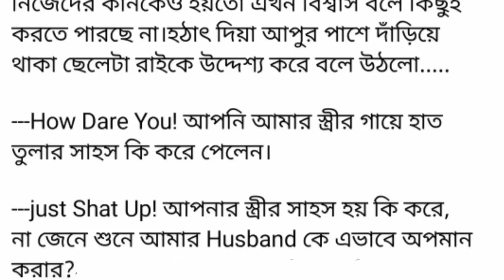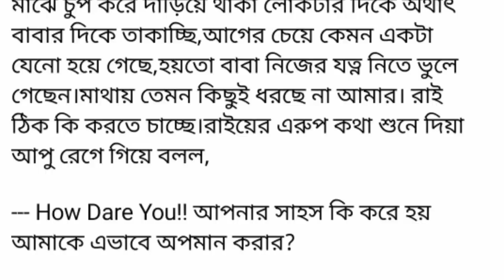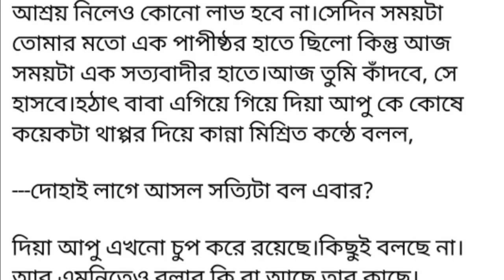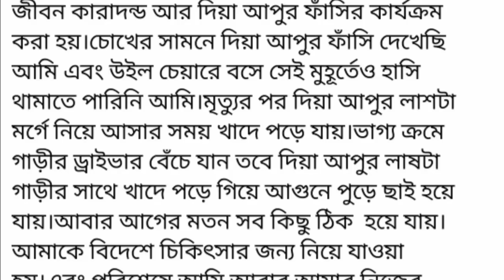দিয়ার গলে কষে একটা চড় দেওয়া হয়,যেন ফর্সা গালে হাতের পাঁচ আঙ্গুলের দাগ স্পষ্ট...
Bangla​shortstory
Bangla​story
motivational​Banglastory
Bangla​ChotiGolpo
Choto​Golpo